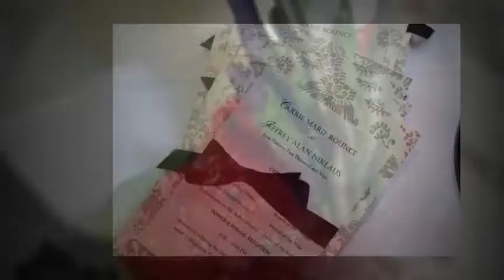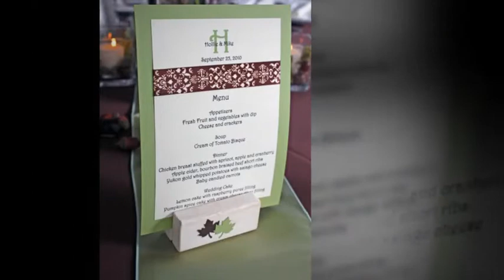JPC Event Group at Buhl Mansion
JPC Event Group catering and design services at The Buhl Mansion.